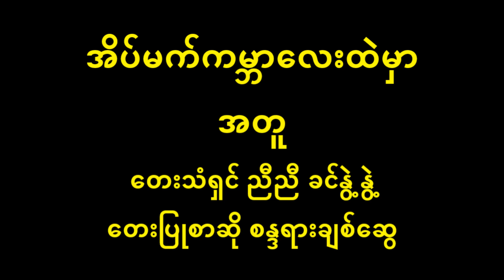အိပ်မက်ကမ္ဘာလေးထဲမှာအတူ ညီညီ ခင်နွဲ့နွဲ့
အိပ်မက်ကမ္ဘာလေးထဲမှာအတူ Lyric & Music
တေးပြုစာဆို စန္ဒရားချစ်ဆွေ
တေးသံရှင် ညီညီ ခင်နွဲ့နွဲ့
မြန်မာ့အသံ Radio Alive Collections
(မောင်)
          စိတ်ကူးယဥ်အိပ်မက် ရုတ်တရက်မက်သည့်အလားကွယ် အသက်များပင် အရှူရကြပ်သည့်နှယ် ချစ်သူနဲ့မပြတ် ကမ္ဘာလှည့်ပတ် ချစ်ကစားနေလိုတယ် …..
          အိပ်မက်ကမ္ဘာ ထိုနေရာဝယ် ပန်းကိုခူးလို့ ပန်းကြဲပေါက်ခါ ပန်းတဲဆောက်လို့နေမယ် ပန်းရုံခူးလို့ ပန်းရုံကာ မယ့်ကေသာထိပ် ဆံမြိတ်အလယ် တစိမ့်စိမ့်မွှေး ငြိမ့်ငြိမ့်ကလေး ချစ်စနိုး ပန်ထိုးပါရစေကွယ် …..
(မယ်)
          မောင် မောင် မောင် နောင်ခါများ ရှောင်ခွာသွားမှာ စိုထိတ်လှတယ် ပန်းတွေကောက် ပန်းတွေပေါက် ပန်းရည်သောက် လမ်းလျှောက်လည် ဒို့နှစ်ယောက်မယ် သစ္စာထားဆိုကွယ် …..
(သံပြိုင်)
          အိပ်မက်ကမ္ဘာ မပျက်ပြယ် တသက်ဝယ် တည်နေစေကြောင်း ဆုတောင်းမယ် ဆုတောင်းမယ် ဆုတောင်းနေမယ်ကွယ် ….. ။